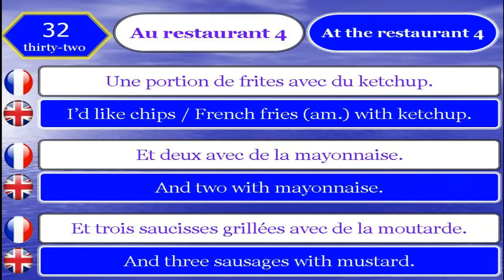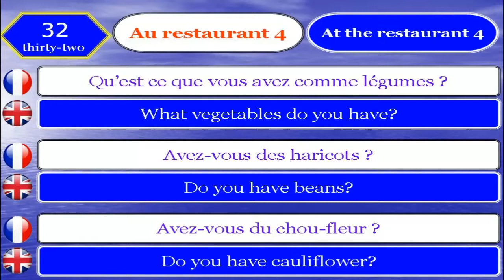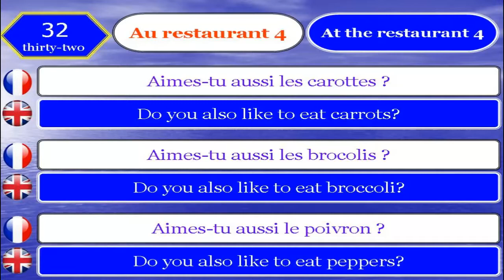Apprendre le Français et Anglais 32